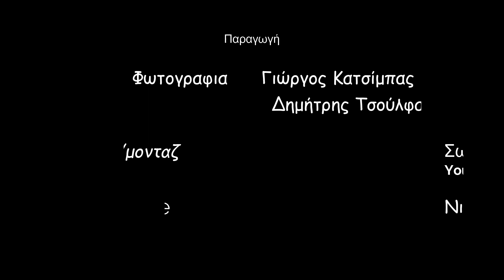Teaser // Porsche Club // 15 years anniversary